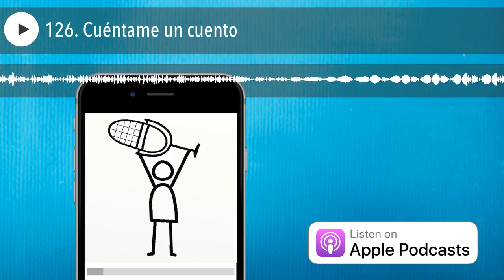126. Cuéntame un cuento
Hace tan sólo una o dos generaciones desde que, después de cenar, nos sentábamos a escuchar historias de nuestros mayores. Eran cuentos, poesías o simplemente anécdotas que habían ocurrido. Esto llevaba sucediendo desde el descubrimiento del fuego por Homo Erectus hace más de un millón de años.
Este hecho del descubrimiento del fuego tuvo un gran impacto en nuestra evolución. Con él fuimos capaces de obtener más nutrientes de los alimentos y de calentarnos, pero uno de las cosas más importantes que hizo fue la de reunirnos alrededor de él. Esto que parece algo sin importancia, fue lo que hizo que desarrolláramos el lenguaje. Empezaríamos con algunos sonidos y con el paso de miles de años  fuimos capaces de ir articulando cada vez más palabras hasta llegar a tener un lenguaje en el que poder comunicarnos al nivel que conocemos hoy en día.

La tradición oral
Esto de escuchar los relatos de nuestros mayores, que a su vez fueron contados también por sus mayores y así generación tras generación es la tradición oral. Muchos de ellos son los cuentos tradicionales, cada cultura tiene los suyos. Tratan de enseñar o me atrevería a decir, que hasta educar. Estamos perdiendo esta tradición oral y no sólo eso, si no también el valor, la moraleja, que contienen estos cuentos al pasar a versiones descafeinadas.
¿Os acordáis de el cuento de los tres cerditos? ¿Sabéis que es lo que pasa en la versión original? Pues que el lobo se come al cerdo de la casa de paja porque es un vago. Luego se come al de la casa de madera porque también es un vago. El cerdo mayor, que es un currante, no solo repele el ataque del lobo si no que se lo come. Y punto. Ni rescata a los hermanos de la tripa del lobo ni éste se escapa. Crudo, sencillo y directo. La moraleja es clara.
Con la versión descafeinada de hoy en día, la moraleja es: Sé un vago que alguien vendrá y te sacará las castañas del fuego.

Las historias en verso
La mayoría de los textos antiguos estaban en verso, por ejemplo, La Ilíada y La Odisea de Homero, sin irnos tan lejos: el Cantar de Mío Cid. ¿Por qué? Porque esto ayudaba mucho a que fueran fáciles de recordar y luego después recitar. Es mucho más sencillo que recordemos un slogan publicitario cuando rima.

Esto ha cambiado
Ahora ya no nos sentamos a escuchar historias. Ahora ponemos la tele o nos ponemos a ver el Facebook o el Instagram. Esto requiere un nivel de atención mínimo y que nos echen lo que sea...
Sí, yo también utilizo Facebook, Instagram y Twitter para dar a conocer lo que publico, pero no dejo de pensar que es algo un poco vacío, que no requiere atención y que todo el mundo que tiene una web hace porque hay que hacerlo...

La tecnología es una herramienta
Igual que podemos usar el fuego para cocinar también podríamos usarlo para provocar un incendio. Esto no hace que el fuego sea malo por sí mismo, es una herramienta. La tecnología es igual, en nuestra mano está hacer un buena uso de ella, dominarla y que no sea ella la que nos domine.
Volviendo al tema de la tradición oral, en la que escuchamos hablar a una persona, la tecnología nos ha traído los podcast, ese tipo de radio online grabada. Quiero creer que aunque venga en formato MP3 a través de tu teléfono sigue teniendo algo de esa tradición oral, de esa esencia de estar reunidos alrededor del fuego. Para ayudar en este sentido se me ocurrió la idea de poner un trocito de verso en cada artículo/episodio del podcast resumiendo su contenido, para que así se recuerde mejor.
El movimiento se demuestra andando, así que aquí tenéis el primero:

La prosa es mediocre

el verso, aún peor

pero resumir así el contenido

hará que lo recuerdes mejor
Para seguir con la tradición oral te recomiendo que mejor me escuches hablar de forma más extensa sobre esto...